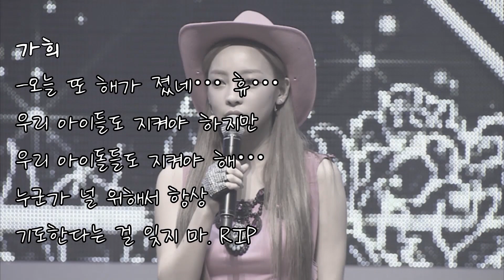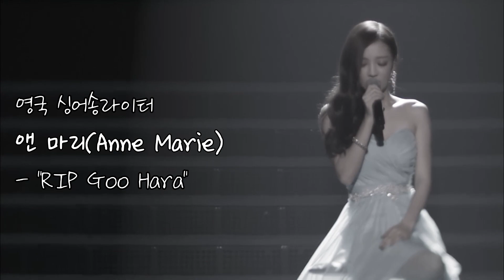[구하라] ENG sub ‘구하라’ GUHARA 절친 설리 사망이어 카라 KARA 구하라 마저... 실검 이슈 추모영상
'구하라'(GUHARA) 걸그룹 카라(KARA) 출신 구하라 추모영상 공개,
가수겸 배우 구하라 씨가 24일 자택에서 사망하였습니다. 구하라의 사망 소식에 국내외 연예인들이 공식 행사를 취소하고 SNS를 통해 그를 추모하고 있습니다.